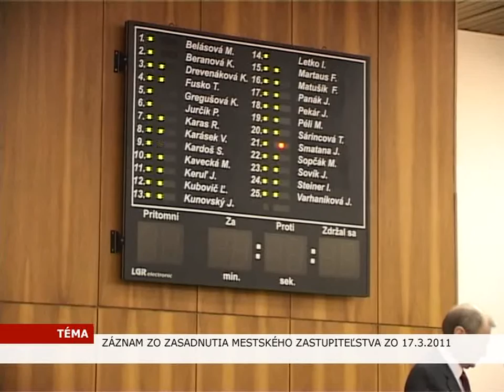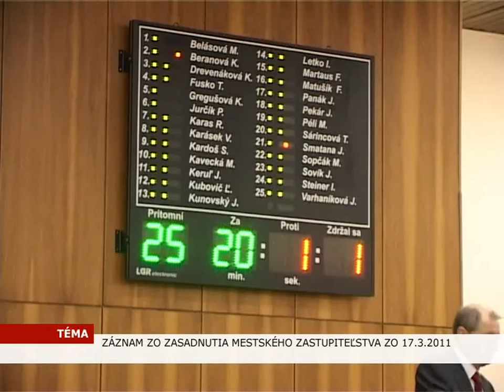msz-pb_2011-03-17_2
Zasadnutie mestského zastupiteľstva v Považskej Bystrici